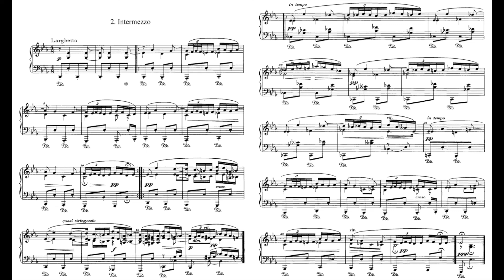Dvorak 6 Piano Pieces Op.52 No.2 52-2 Intermezzo E flat major 間奏曲 德弗札克 6首 鋼琴小品 Score Sheet 譜 【Kero】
Dvorak 6 Piano Pieces Op.52 B.110
No.2 52-2 Intermezzo in E flat major 間奏曲
德弗札克 6首 鋼琴小品 作品52
德弗札克 6首 钢琴小品 作品52
Dvořák 6 Piezas para piano Op.52
ドヴォルザーク 6つの小品 Op.52

6 Piano Pieces Op.52 B.110
    No.1 52-1 Impromptu in G minor 即興曲
    No.3 52-3 Gigue in B flat major 吉格舞曲
    No.4 52-4 Eclogue in G minor 牧歌
    No.5 52-5 Allegro molto in G minor
    No.6 52-6 Tempo di marcia in E flat major

    Dvorak's Six Pieces, Op. 52, B. 110, of 1880 are perhaps the most atypical and at the same time the most academic work of Dvorák. They evoke memories of Schumann, but nevertheless possess Dvorák’s own stamp. Originally he composed six pieces, but only four were published during his lifetime. The aim perhaps had been to create the impression of a four-movement suite, complete in itself. The two other pieces are undoubtedly very interesting works, full of the joy of experimentation.